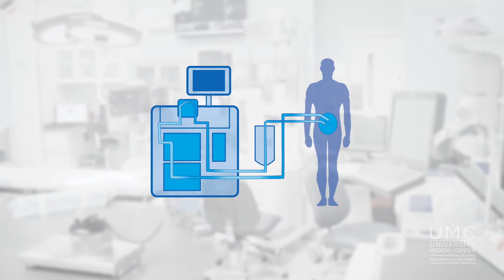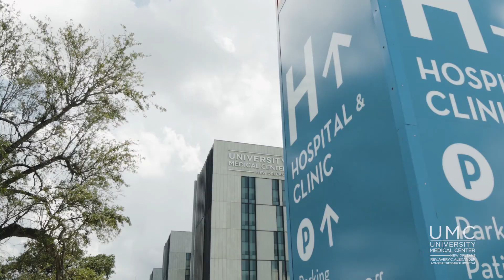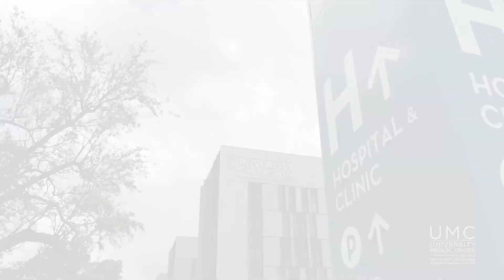HIPEC for Cancer Patients at UMC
UMC Surgical Oncologist Dr. Jennifer Gnerlich and her patient, Jorge Caicedo, discuss HIPEC, a surgical solution offered at our hospital for people recently diagnosed with carcinomatosis from colon cancer, appendiceal cancer, ovarian cancer, or peritoneal mesothelioma.